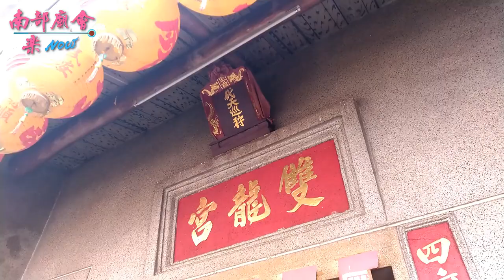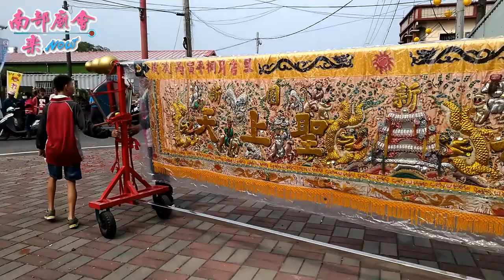11／10 (六) 屏東新園仙公廟仙隆宮神農大帝五庄頭平安祭典遶境(第二天、過境福興宮、雙龍宮) Part ~ 1